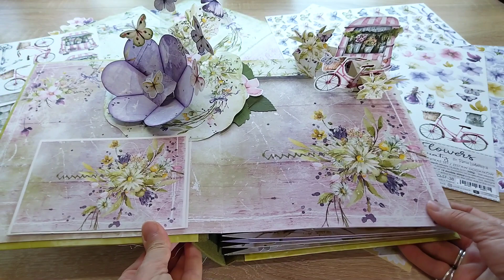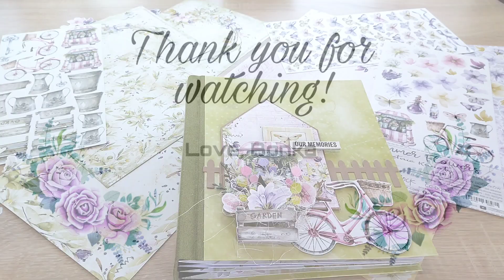Album pop up 3 D - Summer Flowers- Bonka Kalincheva ART